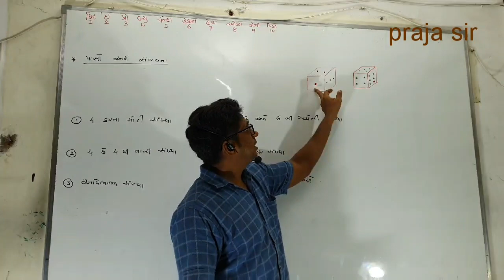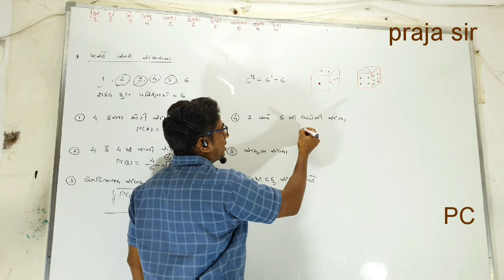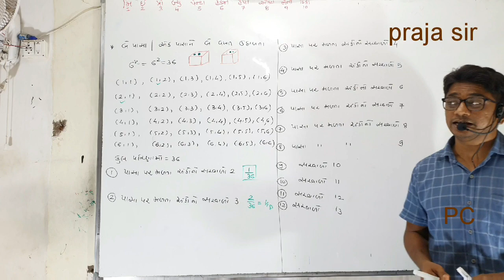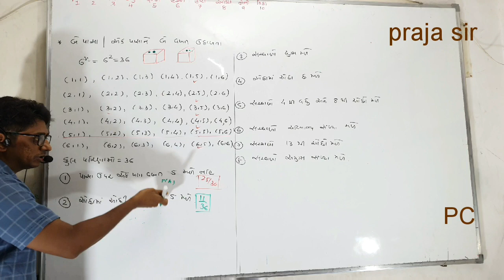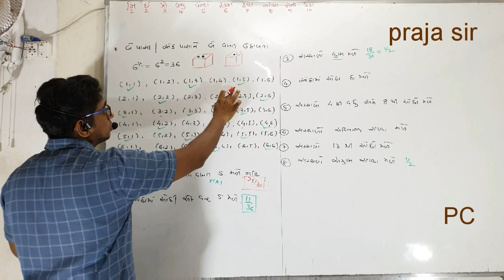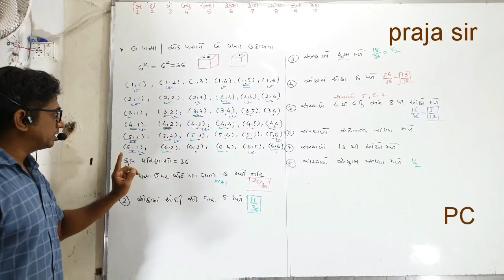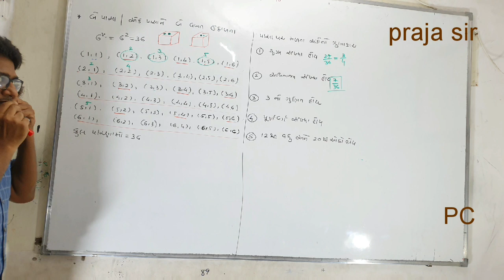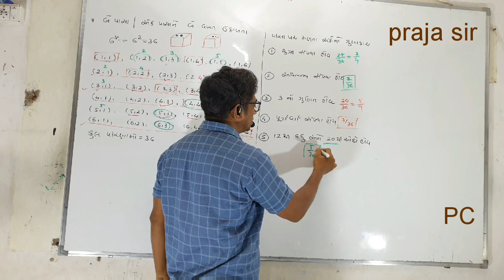Std10th(Guj.Med) maths ch-10 Part-4 paso ane sambhavna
Single and two dice probability sum